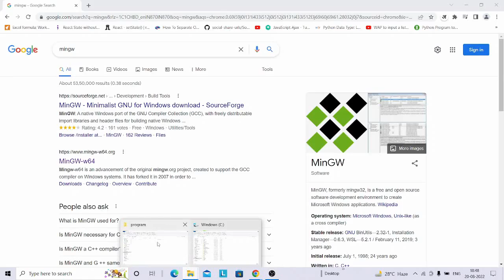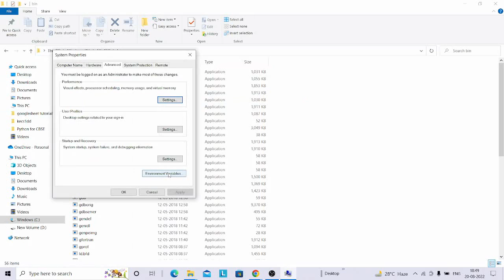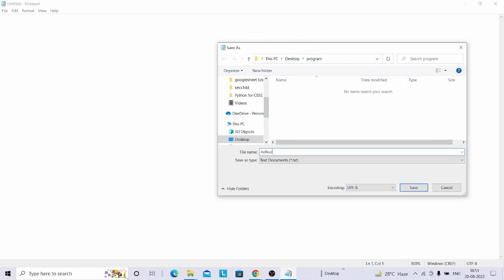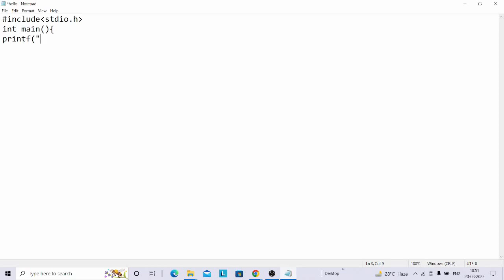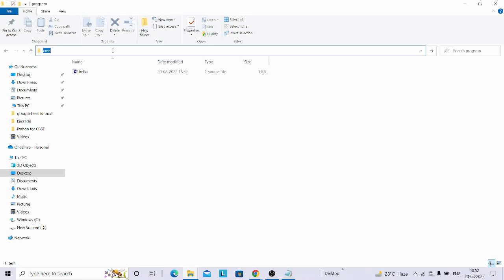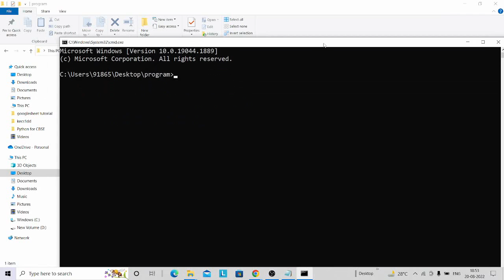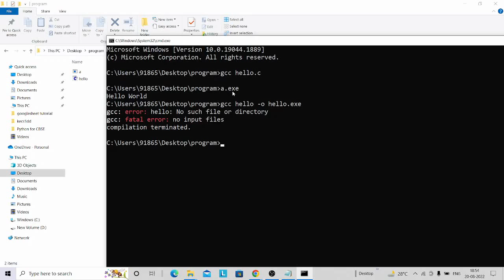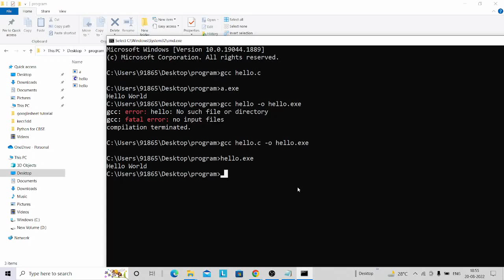Write your first program in C Programming using Notepad